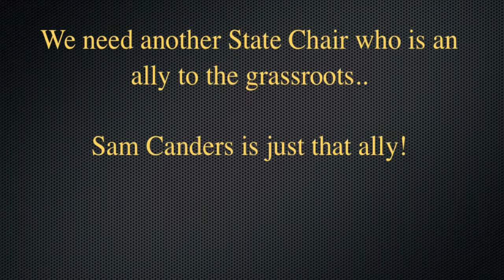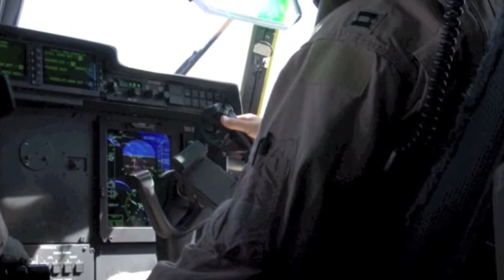Sam Canders For Maine GOP Chair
Fellow Mainers,

A special election is being held to fill the vacancy left by the last Chair Rich Cebra, and it is clear that that the party needs to go in a new direction with a new kind of leader, one who is determined to be a vocal advocate for the grassroots of the Maine Republican Party. As announced earlier this week, it is my intention to run for Chair of the Maine Republican Party.

First, I'd like to tell you the reason that I have decided to run for this position. Several Mainers approached me asking if I would consider the job. After careful consideration of what the party's needs are, I decided that I am willing to serve all of you as your next Chair. Let me reiterate that I was not encouraged by established politicians, nor by insiders with personal/political aspirations at stake, but by the people on the ground within the Maine GOP.

If I am elected for the position of Chairman, it is those people, the boots on the ground of the Maine Republican Party, whose interests I will be considering in all of my decisions affecting the Party, as I will not be beholden to candidates nor consultants with other interests.

In a letter sent earlier this week, I cited healing of internal strife as the number one plank of my campaign. This is not an impossible task because if we all work together as a team we can bring back those grassroots activists that are so important to win elections for House and Senate seats as well as re-electing Governor Paul LePage.

The first issue that all Maine Republicans deserve to have addressed is the 2012 RNC rule changes. In keeping with the resolution passed by the Maine Republican Party, calling upon Maine committee members to work to abolish the 2012 rule changes, the next Chairman of the Maine Republican Party should be prepared to advocate on behalf of Mainers at the RNC summer meeting on August 14. Maine committeeman Mark Willis is sponsoring a resolution to revert the rules back to their less-egregious form and Maine needs a Chairman who will stand with him in this pursuit, so that the entire delegation of Maine stands united in returning the control of our elections to our own State.

Another extremely important issue that needs to be addressed by the next Chair is the financial deficit in which the Party currently finds itself. It is clear that our Party will need to raise funds quickly in order to be successful in the recruitment and funding of candidates. We need to raise enough money to tackle our day to day expenses. In the role of Party Chairman, I will utilize the skillsets of those who have already expressed their willingness to serve the party and appoint a Fundraising Committee strictly focused on this job. We need a new "Team" approach that involves all of us and builds our Party financially from the ground up as well as from the top down.

I am asking for your support. Will you make a pledge to get the Party back into a fiscally sound position? These pledges will be called in ONLY if I win this Saturday's special election. Please consider pledging 1 hour of your time or $10.00 cash donation to be collected if I win the race.

Together we can all make our Party a better place for all Republicans. Our party needs to grow and we must reach out to all that have left over the last year and bring them and many independents over to our side. Our party needs a major rebranding and image overhaul. We need Party offices in nearly every county around the State manned by volunteers. Our message is the Right one. As your Chair, I will lead our party back from the fiscal abyss, increase our membership by focusing more on our youth vote and participation and most importantly bring all of us together as a team.

Thank you for taking the time to invest in a new direction.

Sincerely,

Samuel E. Canders